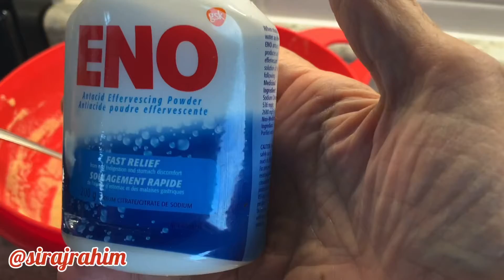Masala Waffle/ جلدی، آسان اور مزیدار اور ہیلدی ریسیپی /By Siraj/ URDU/HINDI